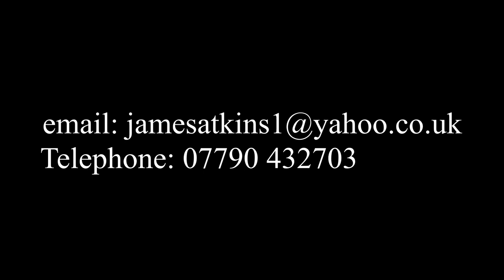James Atkins Comedy Directing Showreel 2019 (extended version)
I may not have written all these films but I did direct them.